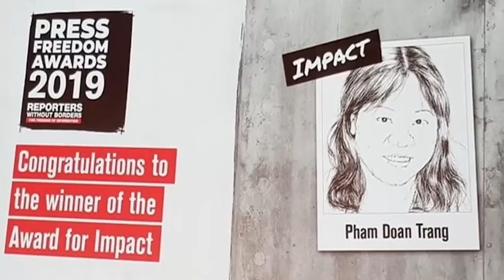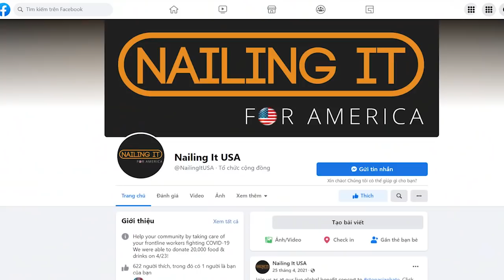Tổng trọng „tự hào“ – VN trở thành ‘nhà tù’ lớn thứ 3 thế giới